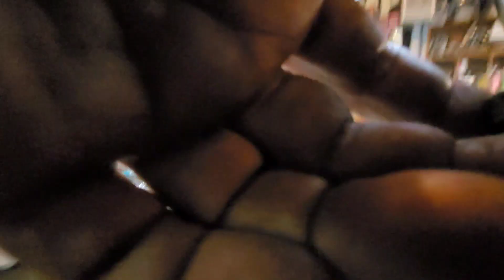lil Rascal part 3